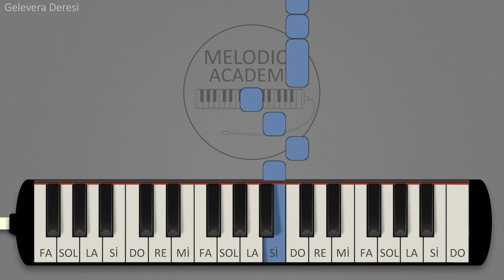Gelevera Deresi | Melodica Tutorials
Gelevera Deresi